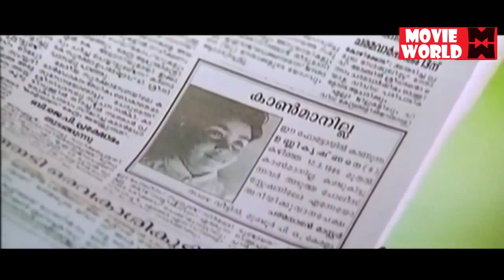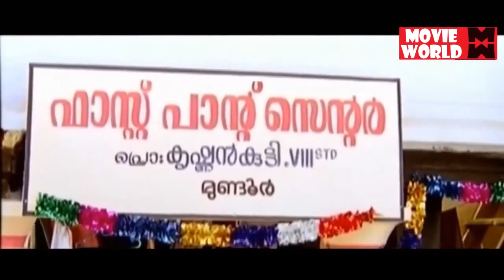Dileep Super Hit Malayalam Full Movie # Malayalam Comedy Movies # Thilakkam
Follow Our Whatsapp Channel Movie : Thilakkam
Starring Dileep
Kavya Madhavan
Thiagarajan
Rajamani (score)
Release date
11 April 2003
Running time 151 minutes
Country India
Language Malayalam

|| ANTI-PIRACY WARNING ||

*COPYRIGHT PROTECTED*